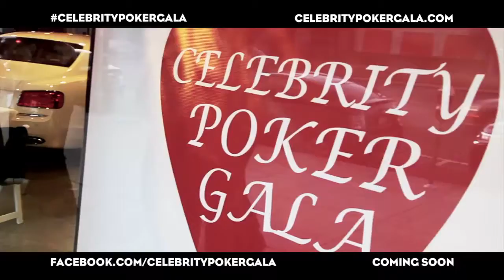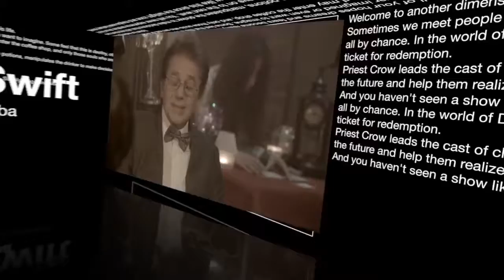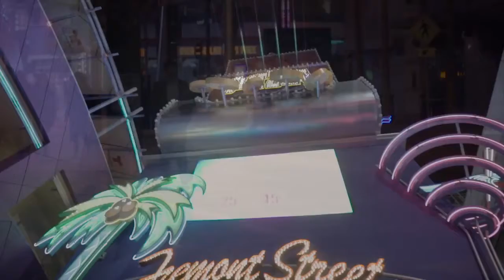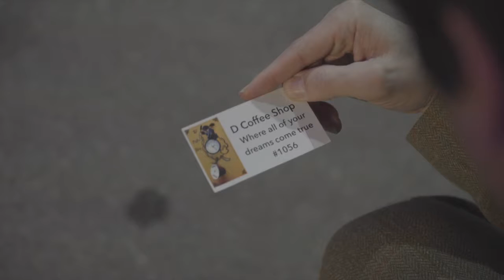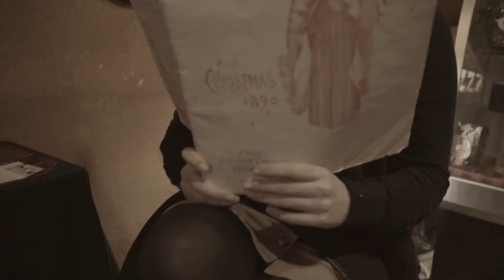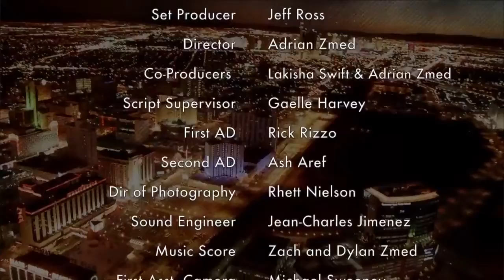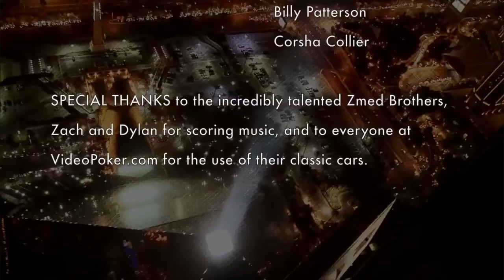D Coffee Shop TV Show Episode 1 aired on Fox 5 LV w/ commercials